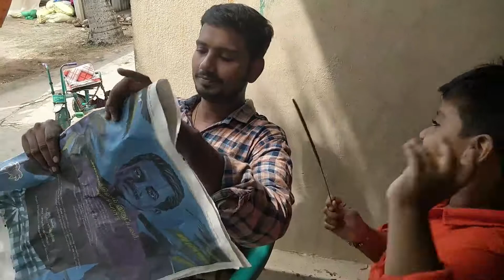💥Aiyoyo 😱💥அம்மா பாக்குறதுக்குள்ள ஓடிடலாம் 😂😱 Wait for the twist 😂😂